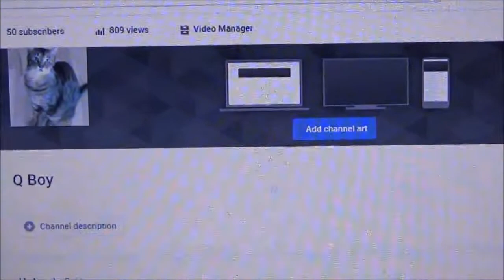50 sub special part 1